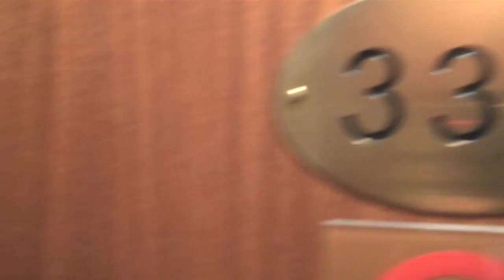Dio - The Making of Cool ft. Jayh (FLIPCAM Reportage)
Op de videoshoot van Cool werd Dio op de voet gevolgd met een FLIP HD-camera voor een intiem kijkje in de keuken van een professionele videoproductie. Van strak in het pak op de set tot Dio die net uit de douche stapt, je maakt het allemaal mee in deze videoblogged Making Of Cool. Veel kijkplezier! De Cool single is te koop op iTunes, de song hoort natuurlijk op je iPod te staan

Dio's Cool ft. Jayh is geproduceerd door Reverse en staat op Dio's debuutalbum Rock & Roll. O.a. te koop op Bol.com

Een Opslaan Als ) productie in opdracht van Top Notch.